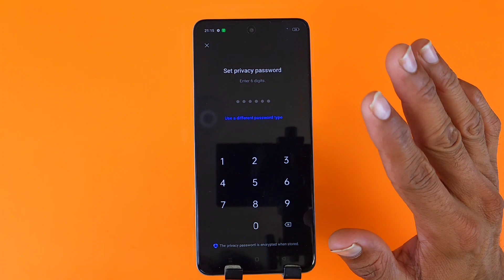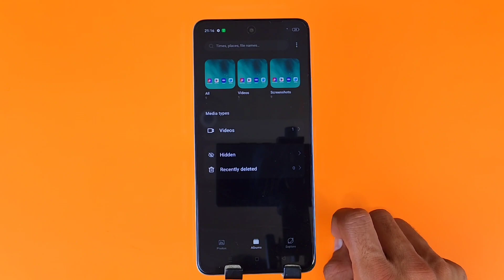How to hide photo & video in Oppo Reno 11/ Oppo Reno 11 photo hide kaise kare/ Reno 11 hide photos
How to hide photo & video in oppo reno 11,
How to hide photo & video in oppo reno 11 5g,
oppo reno 11 5g photo hide kaise kare,
oppo reno 11 5g hide photos,
oppo reno 11 5g photo hide,
oppo reno 11 5g photo video hide kaise kare,
oppo reno 11 5g me photo hide kaise kare,
oppo reno 11 5g me video hide,
oppo reno 11 5g me photos kaise chupaye,
oppo reno 11 5g me video hidRealme c65 switch off kaise kare,
oppo reno 11 5g call recording setting kaise kare,
oppo reno 11 5g call recording setting,
oppo reno 11 5g call recording settings,
oppo reno 11 5g call recording setting kaise karen,
oppo reno 11 5g call me recording setting kaise karen,
oppo reno 11 5g call recording kaise karen,
oppo reno 11 5g call recording kaise kare,
oppo reno 11 5g auto call recording kaise karen,

oppo reno11hidephotos
oppo reno11hidephotos